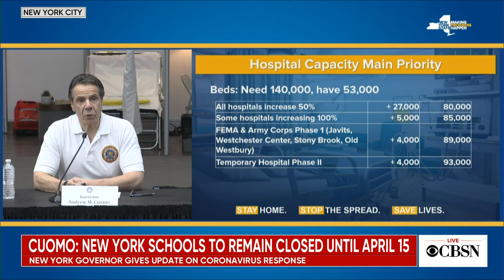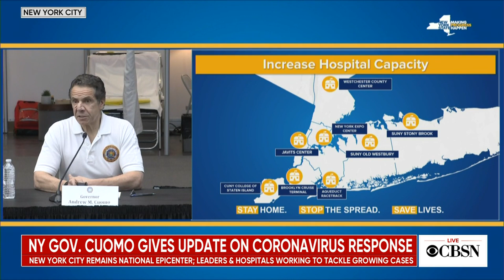Cuomo: New York is "scrambling" to add hospital beds for coronavirus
New York Governor Andrew Cuomo says the state is working to rapidly increase its number of hospital beds form 53,000 to 140,000 and is seeking to build four more emergency hospital facilities in the New York City metropolitan area. Watch his remarks from Friday's briefing.